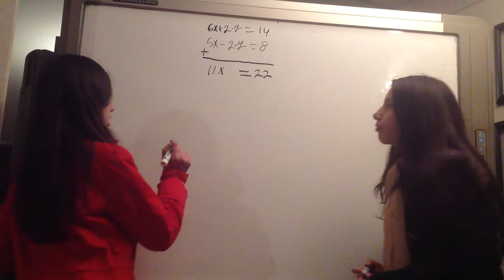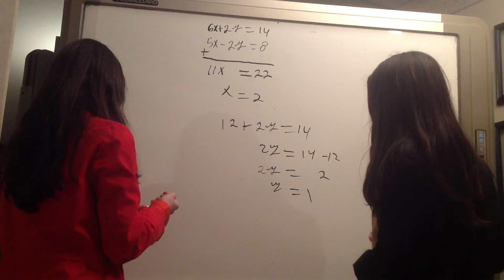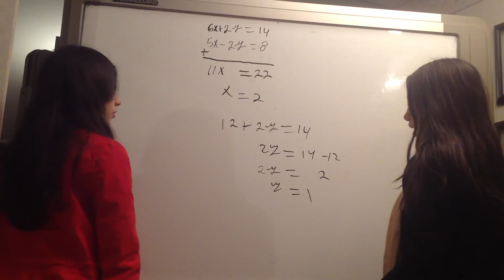Systems of equations intersection (1/2). Algebra